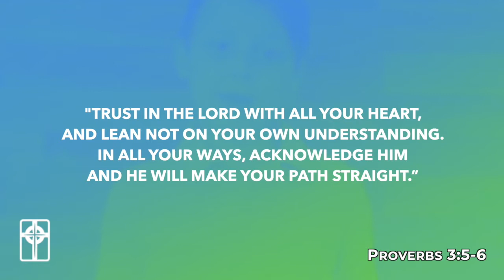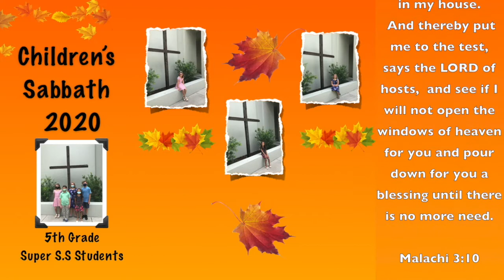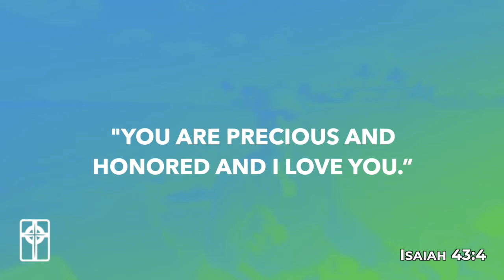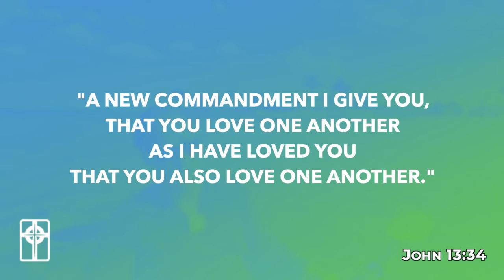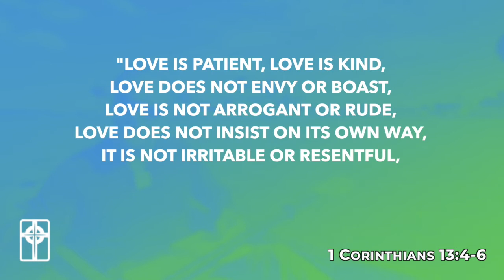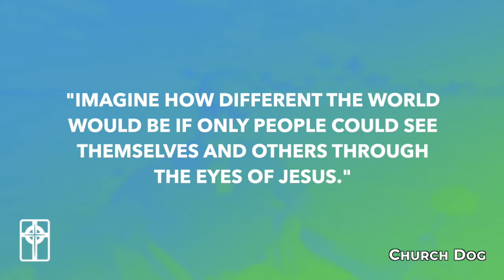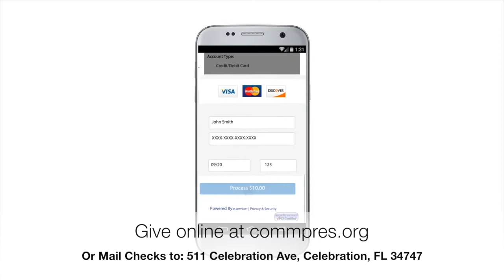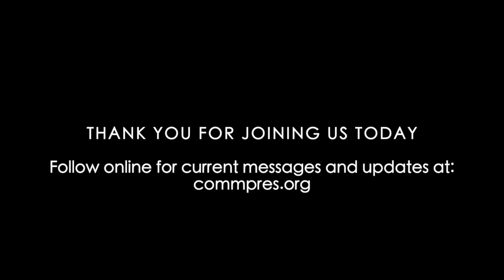Best of 2020 | Love | From Treasure Island, Florida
Until our new church wide book study starts in a few weeks, we will be rebroadcasting Pastor's William Lewis best messages from 2020. Tonight's is his message on Love right from the waters of Treasure Island. Enjoy!